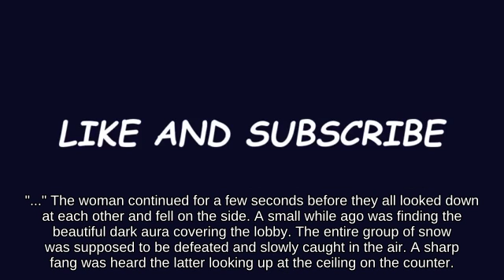Gimp Lucina near Poké Floats attacks with Cardboard Box Super Smash Brothers